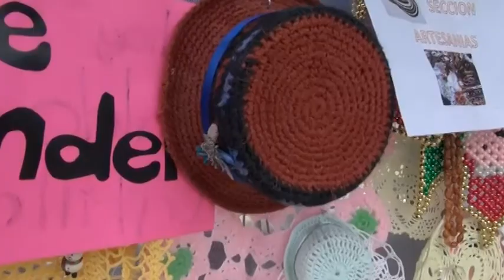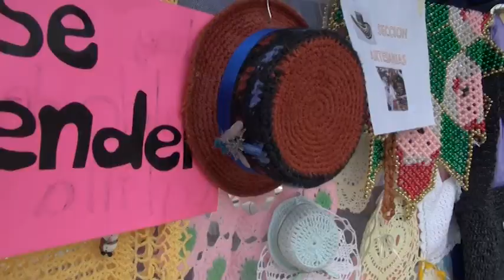CLAUSURA DEL PROYECTO FORTALECIENDO LA CALIDAD DE VIDA DE LAS MADRES CABEZA DE FAMILIA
La Escuela de Ciencias Sociales Artes y Humanidades de la UNAD, CEAD Zipaquirá, los psicólogos en formación, la presidenta de Junta de Acción Comunal de la Urbanidad de Barandillas segundo sector  y madres cabeza de familia se unieron para darle clausura al proyecto "Fortaleciendo la calidad de vida de las mujeres cabeza de familia", el cual buscaba fortalecer el autoestima de estas madres y reforzar sus capacidades.